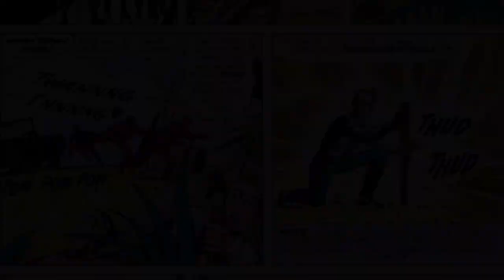Thor’s Forgotten 2nd Appearance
On this episode of Thor Talk, we will be looking at the second time that Marvel’s Thor ever appeared in a comic. This comic features the first appearance of Jane Foster, establishes the status quo, and gives an insight as to how communism was portrayed in Cold War era Marvel, but, despite all this, it seems to often be forgotten in favor of its predecessor and successor. I’ll present my own theory for it being neglected, but if that doesn’t interest you, there’s still Thor fighting communism.